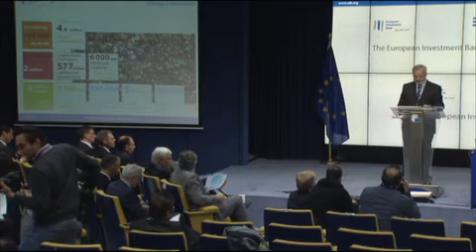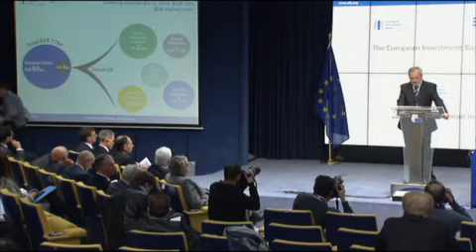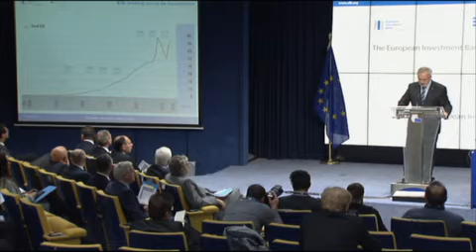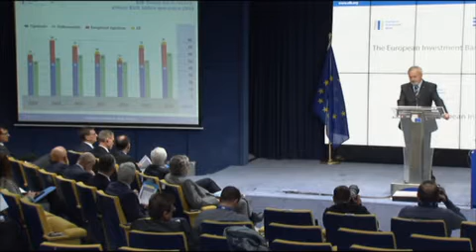EIB Group Press Conference 2015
At the EIB’s annual press conference in Brussels on 23 February, EIB Group President Werner Hoyer announces that the EIB is delivering on commitments made to Member States to mobilise EUR 180 billion of additional investment for Europe well ahead of schedule. In 2014, the EIB provided loans of EUR 77 billion to support investment globally.

Copyright: European Union